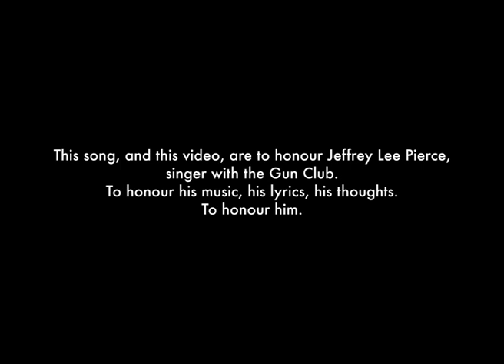The Jeffrey Lee Pierce Sessions Project feat. Nick Cave - City In Pain | Glitterhouse Records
Official video for City In Pain by The Jeffrey Lee Pierce Sessions Project feat. Nick Cave